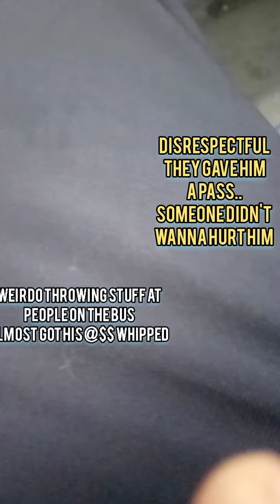Disrespectful Almost Got His Ass Whipped, THEY Gave Him A PASS 😳